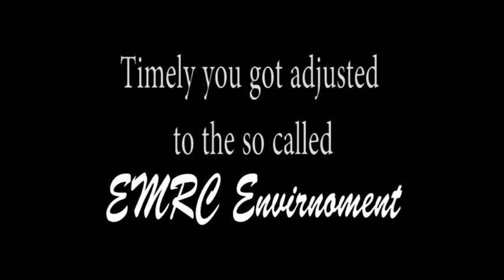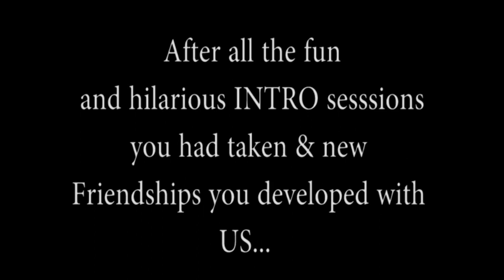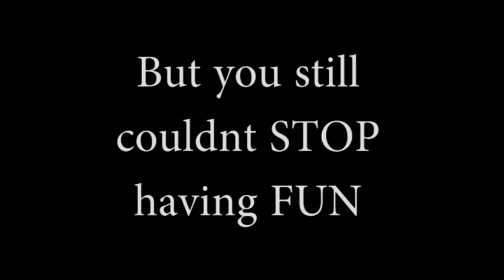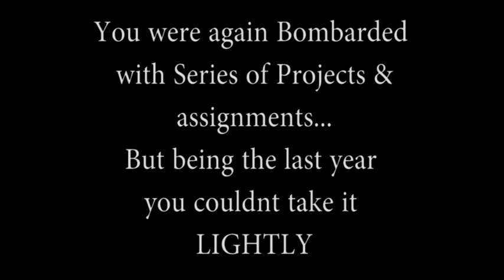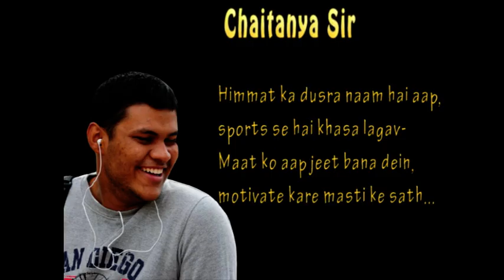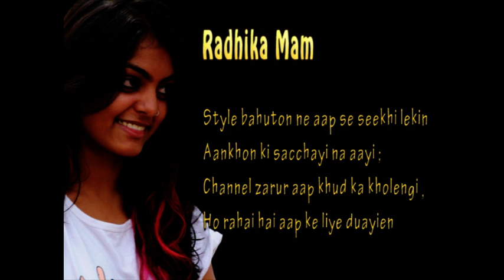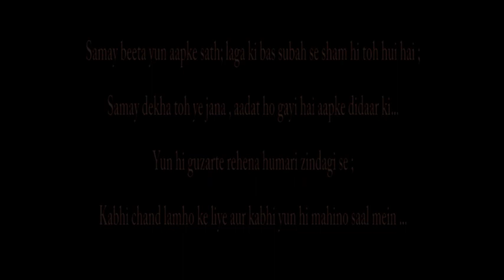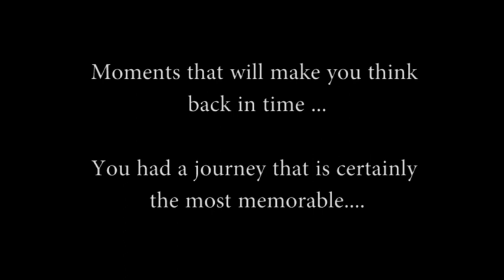A Walk To Remember (EMRC Farewell 2012)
No Matter How It Started,
No Matter How It Passed,
No Matter How It Ended,
The Only Thing That Matter's Is...
The LOVE We Shared And FUN We Had In...